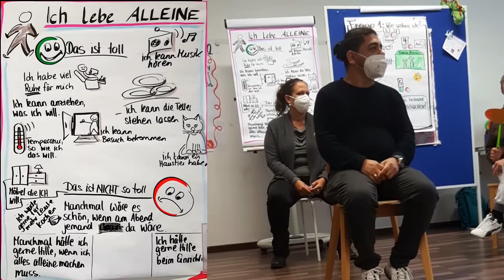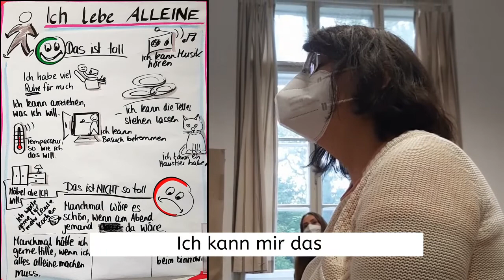SELBSTBESTIMMUNG - BALANCE - Leben Ohne Barrieren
Im Rahmen der Themenfahrt SELBSTBESTIMMUNG & SELBSTVERTRETUNG lässt uns BALANCE-Leben ohne Barrieren an einer sogenannten Rote-Faden-Besprechung der Tagesstruktur ELF (1130 Wien) teilhaben. Die Besprechung findet fünf Mal im Jahr statt und wird von BALANCE-externen Personen moderiert. Alle Tagesstruktur-Teilnehmer:innen und Mitabeiter:innen können sich hier einbringen und Fragen stellen. Diesmal geht es um das Thema Wohnen: Wo wohnt man? Mit wem? Welche Rechte und Pflichten hat man? Michael Duda und Judith Traxler haben für uns mitgefilmt.

Video: © BALANCE - Leben ohne Barrieren 2021
BALANCE Tagesstruktur ELF, Hochheimgasse, 1, 1130 Wien